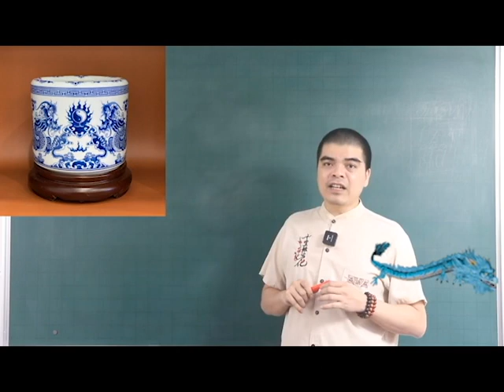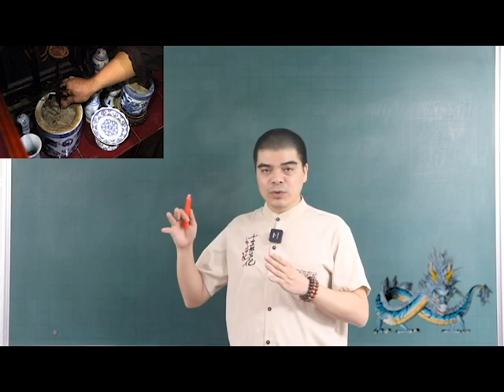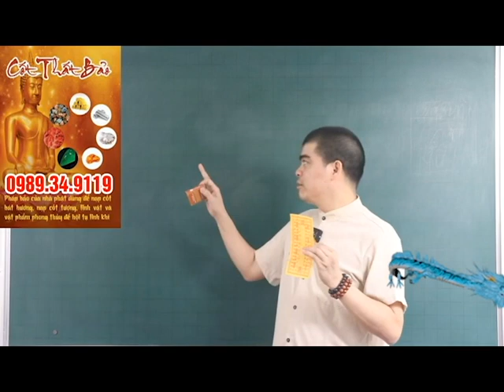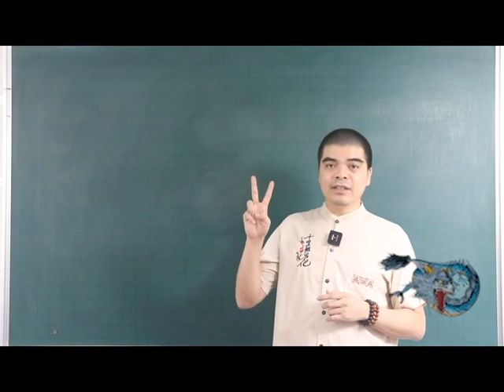Bốc Bát Hương Phạm 3 Thời Điểm Tuyệt Mệnh Này Chắc Chắn 100% TÁN GIA BẠI SẢN, Xui Xẻo Điệp Trùng